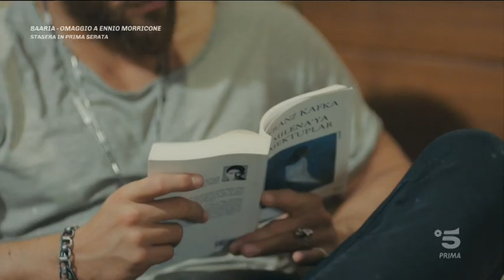Can e Sanem